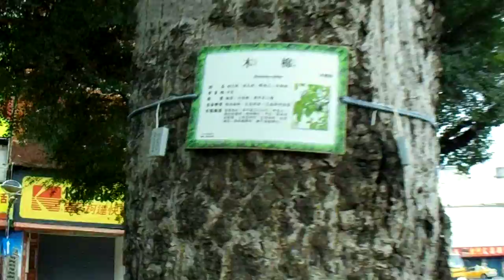街道 路樹 植物 展覽 MOV01256